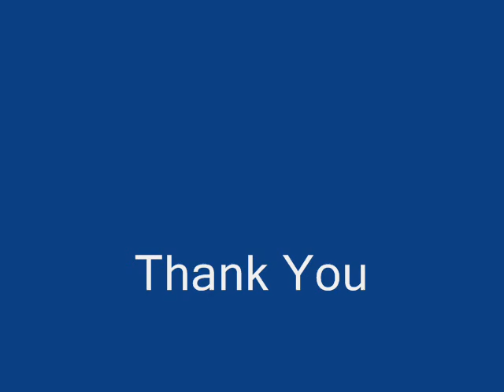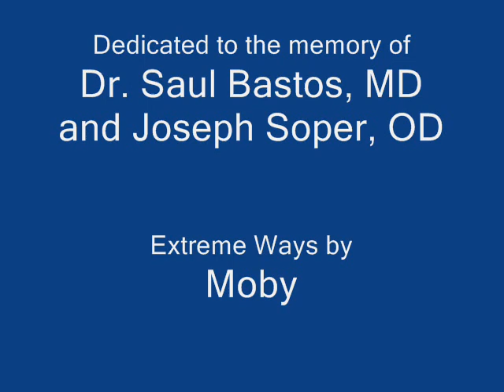ULTRACONE ABSOLUTE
One of the most advanced technology and design of special aspheric RGP contact lens for keratoconus, from the initial to the most extreme conditions.

Uma das mais avançadas tecnologias e desenho especial em lentes especiais RGPs (rígidas gás permeáveis) para ceratocone dos casos iniciais aos mais avançados e extremos.